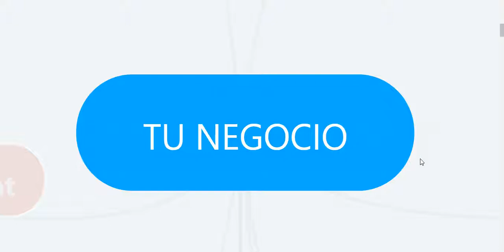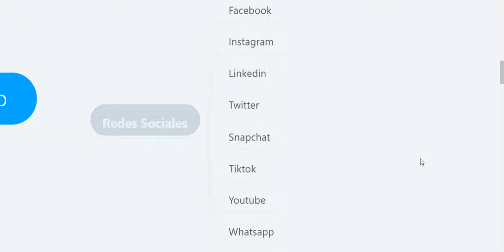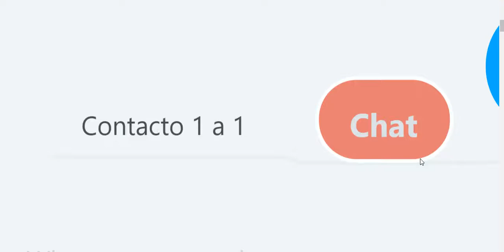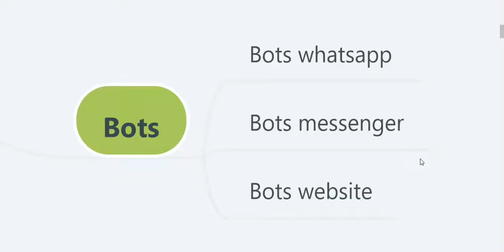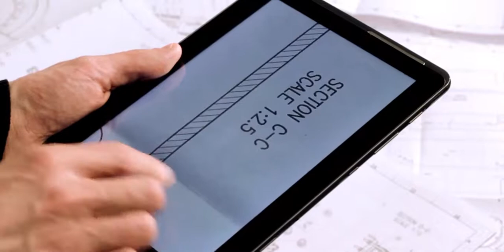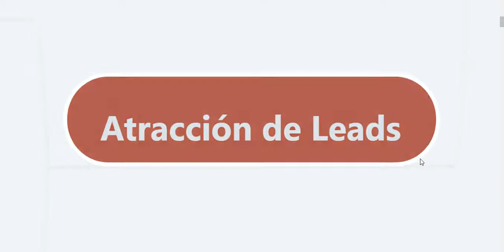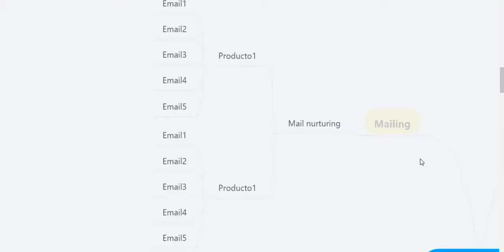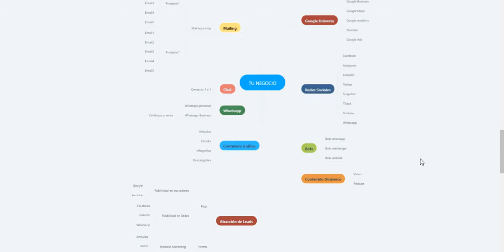Como hacer MARKETING DIGITAL para mi Negocio [DESDE CERO]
Sabes cuales son las herramientas que existen para crear Marketing Digital actualmente?
Digitaliza tu empresa y llévala al mercado online de una manera completa usando las herramientas gratuitas y de paga que te platicaremos en este video.

Si deseas aplicar todas las estrategias necesarias entonces ingresa al curso digital para llevar a tu empresa al siguiente nivel.